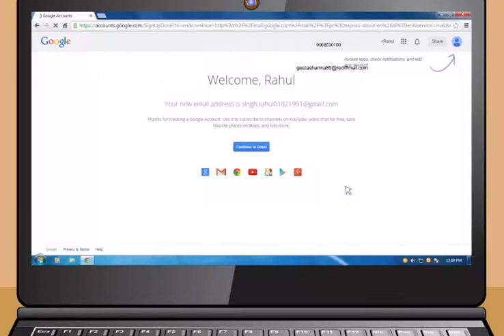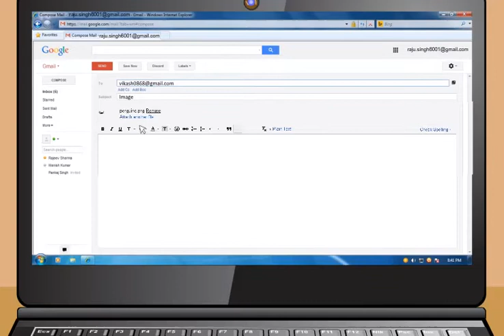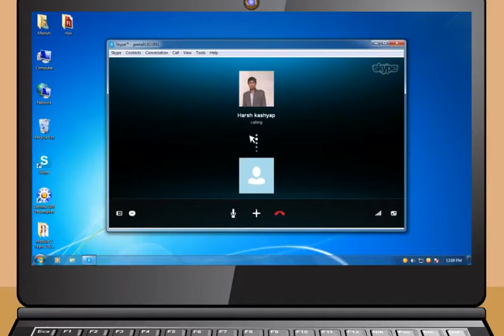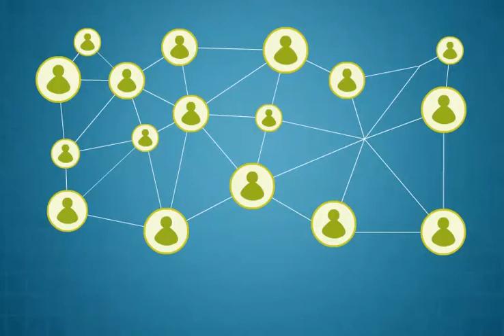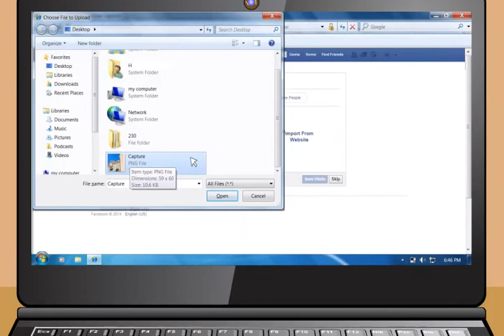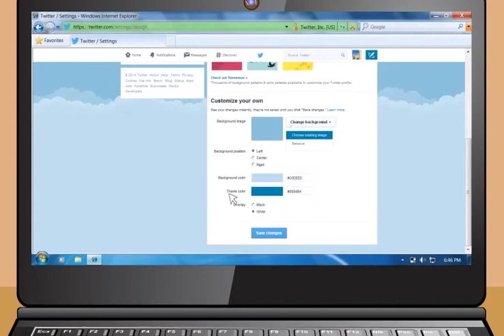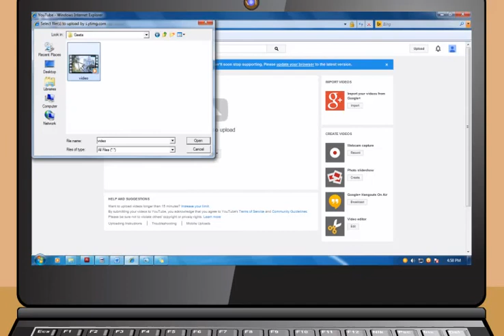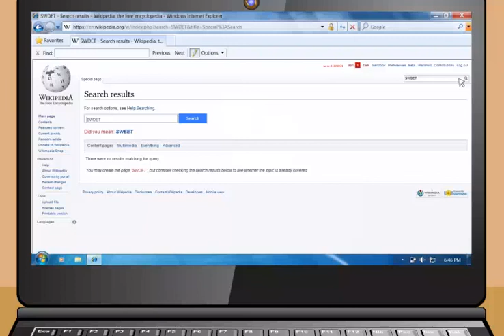Module-4_Communications using the Internet(Maithli)